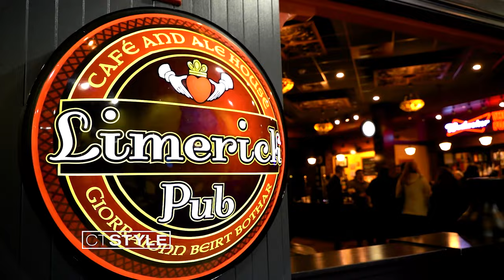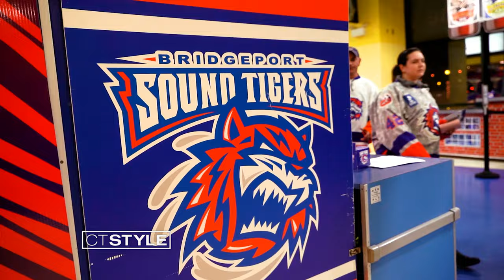Weekend fun with the Bridgeport Sound Tigers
Watch as CT Style's Natasha Lubczenko takes us inside the arena for 'Hockey and Hops' to show us all of the fun a Sound Tigers game has to offer!